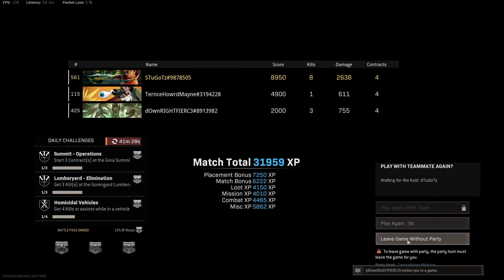2am Train to Warzone Win Heaven